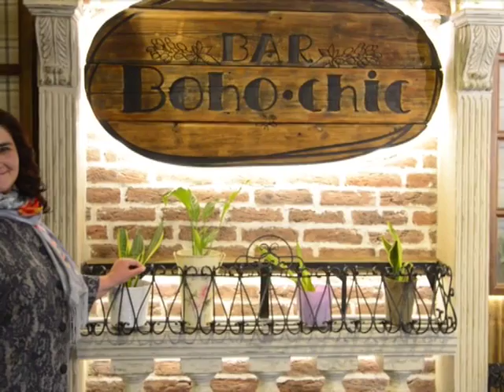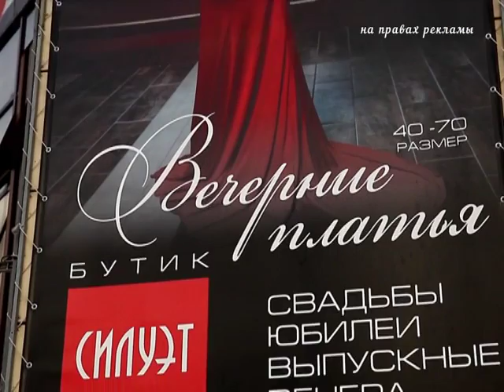Женская программа от 25.04.16